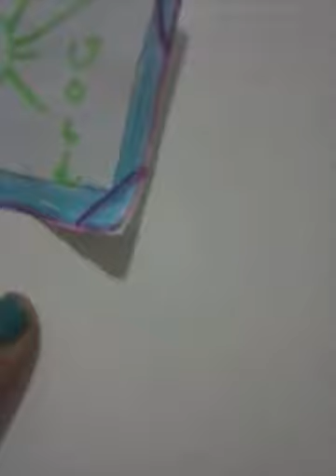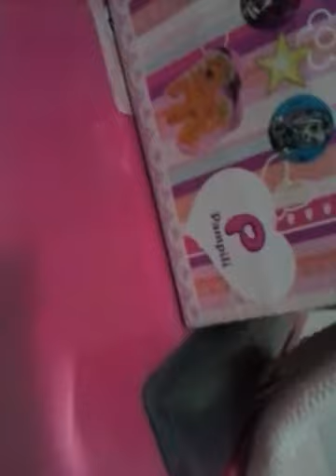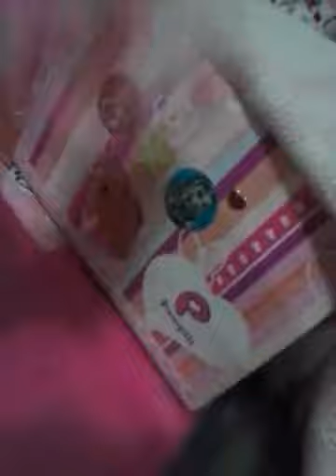Casa do meu furby:-):-)